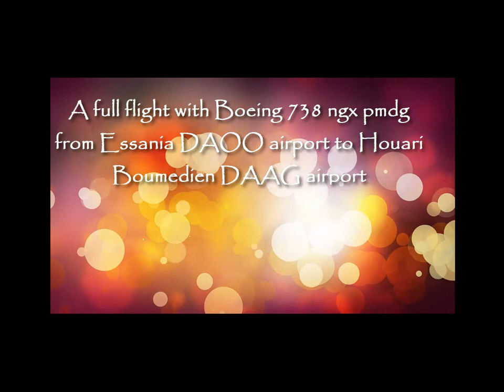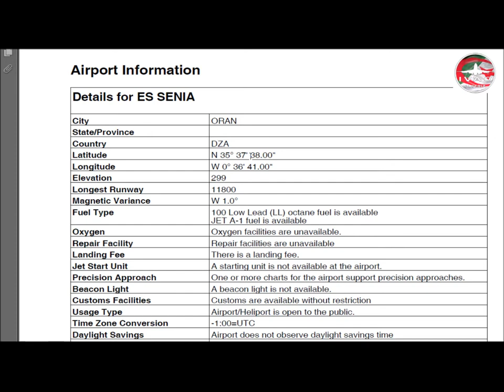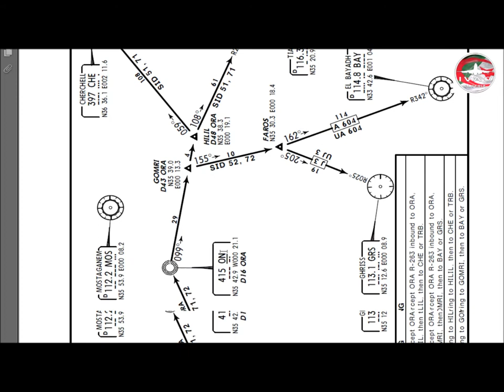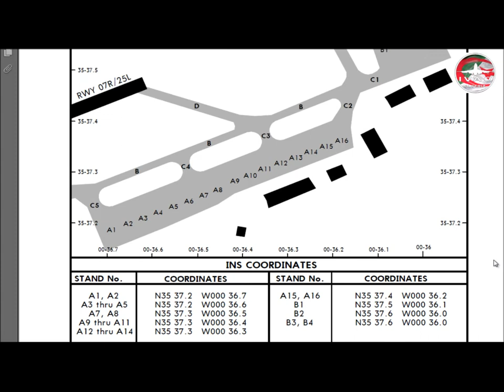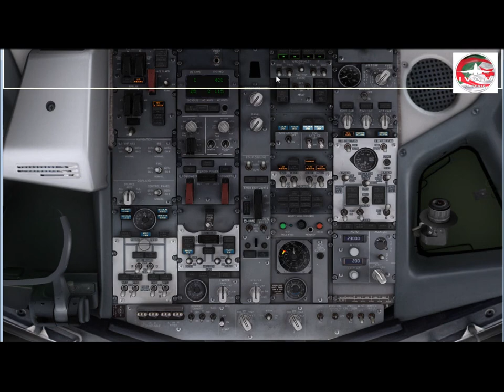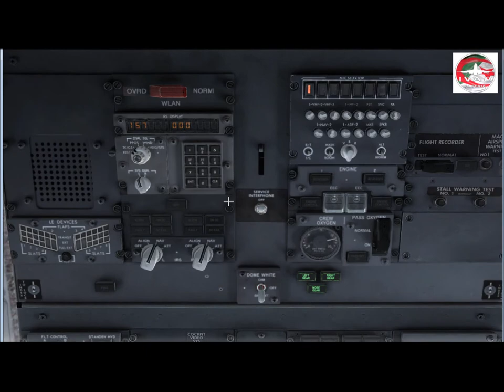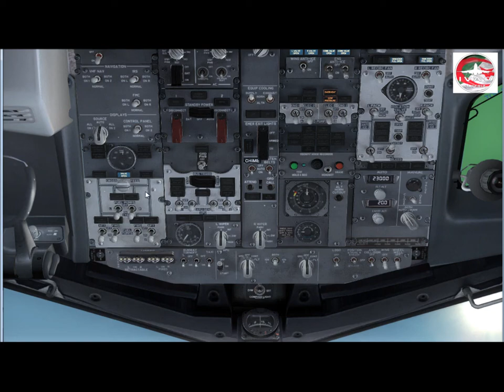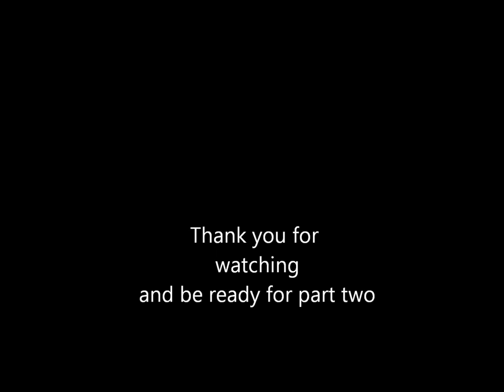full flight DAOO DAAG,part one , tassili airlines( fsx).wmv